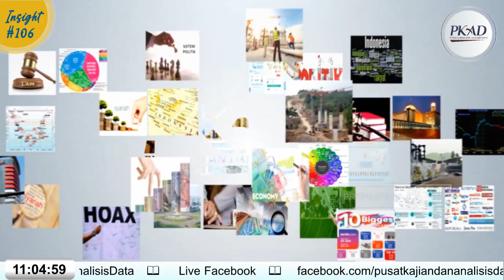🔴 KONFERENSI PERS AKSI DAMAI TOLAK PERMENDIKBUDRISTEK LIBERAL - ALIANSI MASYARAKAT PEDULI GENERASI#1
🔴KONFERENSI PERS AKSI DAMAI TOLAK PERMENDIKBUDRISTEK LIBERAL - ALIANSI MASYARAKAT PEDULI GENERASI

Nasib dan masa depan pembangunan generasi adalah tanggung jawab kita bersama. Maka dari itu, adanya frase “tanpa persetujuan korban” dalam Permendikbudristek No 30 Tahun 2021 diduga kuat akan berpotensi terjadinya legalisasi Seks bebas dikalangan generasi muda, khususnya mahasiswa dan civitas akademika Perguruan Tinggi. Sebagai bentuk kepedulian kita atas nasib dan masa depan moral generasi,  Aliansi Masyarakat Peduli Generasi akan mengadakan Aksi Damai Tolak Permendikbudristek Liberal pada :

🗓️ Hari/Tanggal : Jum’at, 26 Nopember 2021
⏰ Waktu : 12.30 WIB (Ba'da Sholat Jum'at) sd selesai
🪟 Tempat  : Depan Gedung DPRD Jawa Timur - Jl. Indrapura No. 1 Surabaya Jawa Timur

Passcode: Permen2021